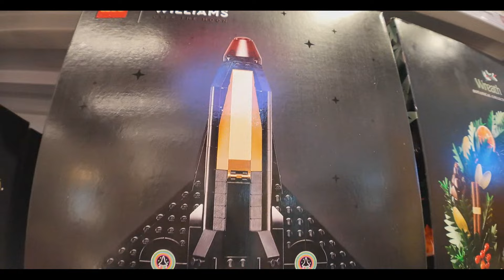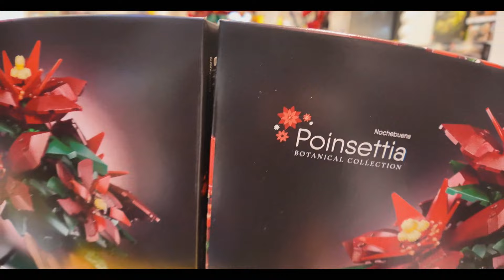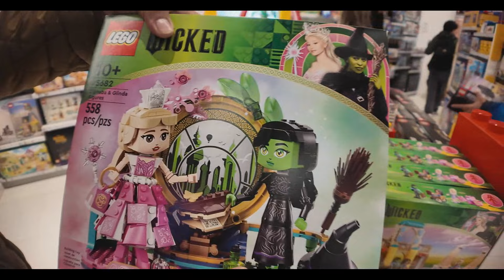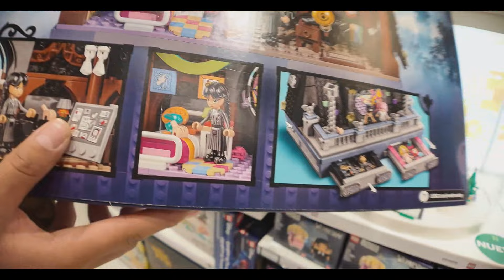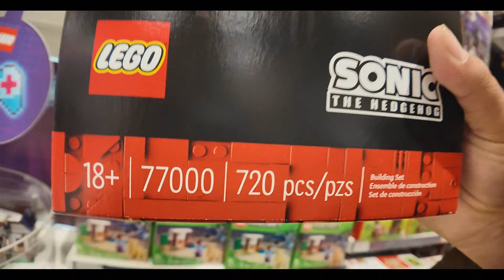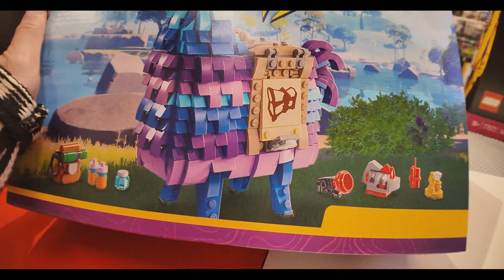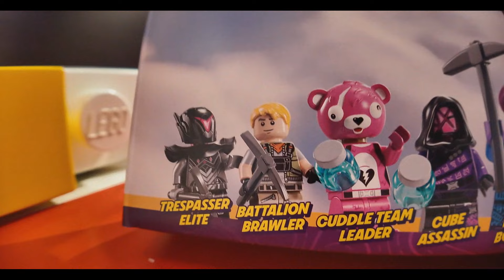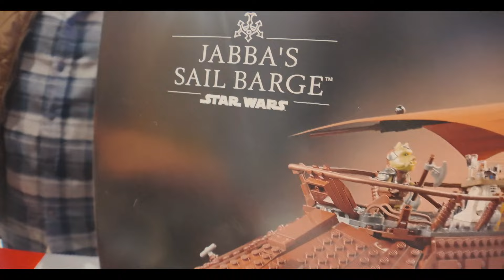Compramos Los Nuevos Sets de LEGO FORTNITE 😱🔥 | El Tio pixel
¡Bienvenido al Tio pixel! Acompáñame a LEGO Stores MX a comprar los nuevos sets de LEGO Fortnite. No te lo puedes perder.